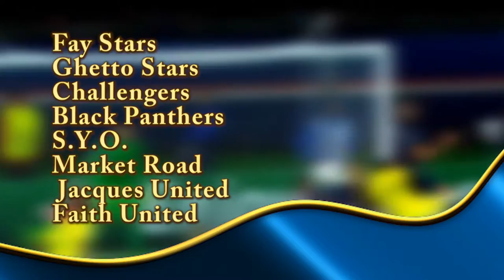Soufriere football TVC 2015